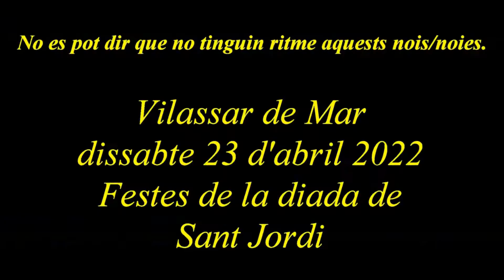Ssstrepits 1 Sant Jordi 2022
1era Actuació dels Ssstrepits a la Escenificació de la Llegenda de Sant Jordi, a la Plaça Picasso dissabte 23 d'abril 2022.